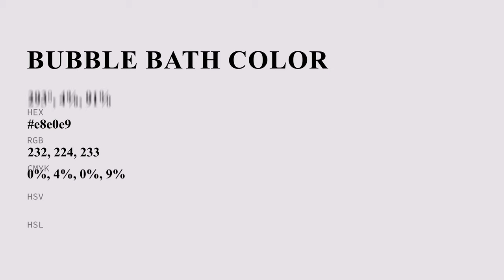Bubble Bath color e8e0e9 hex color - Violet color - Cool color e8e0e9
What color is Bubble Bath ? e8e0e9 hex color - Violet color - Cool color e8e0e9

Hex e8e0e9 Color Code is also known as Bubble Bath color.